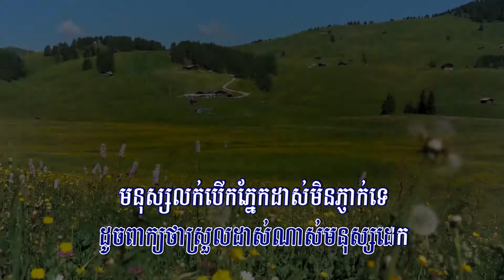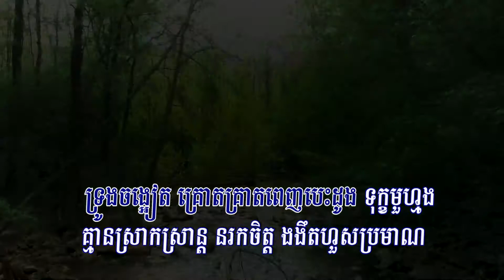នរកក្នុងចិត្ត (ព្រាប សុវត្ថិ), Lyrics Audio, RHM CD Vol 323